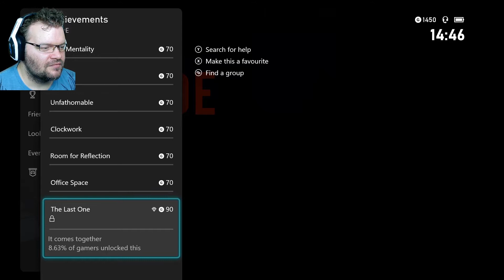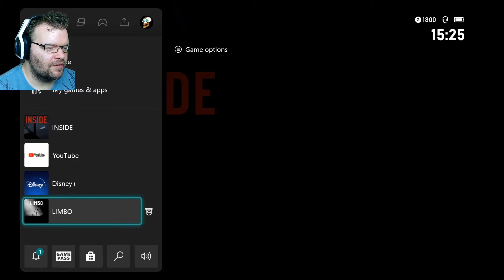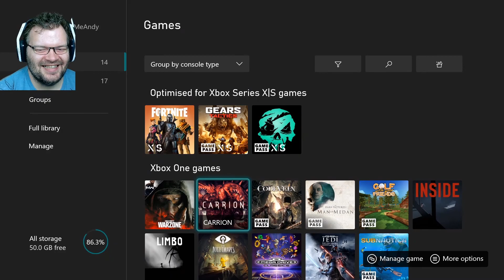Love it, scared by it, freaked out by it..! Inside (Andy) #01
Game: "Inside" on Microsoft Xbox Series S.

How to play  on .
How to prepare for.

End card audio taken from:
ReMix: "Dracula's Madness"
ReMixer: Sir_NutS
Composers: Kinuyo Yamashita, Satoe Terashima
Song: "Vampire Killer (Breaking Into the Castle BGM)" from Castlevania (Konami, 1986, NES)